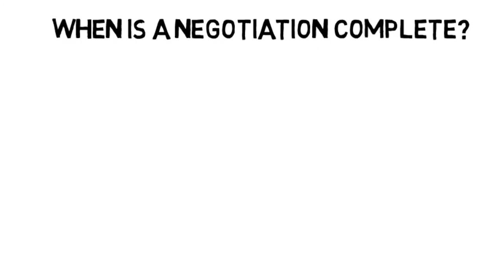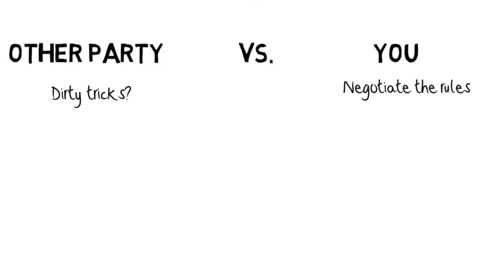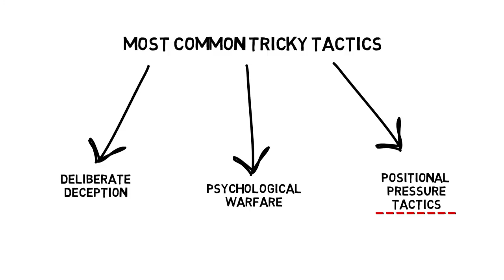Conflict and Negotiation: What If They Use Dirty Tricks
Video made from the book: "Getting to Yes". Small negotiation tips about different situations.